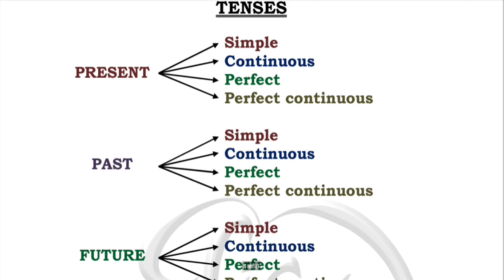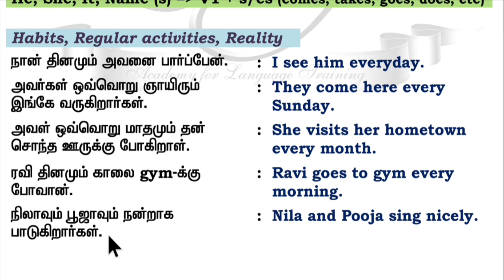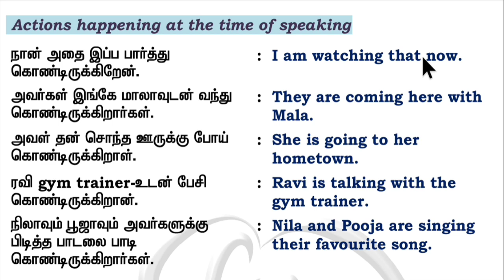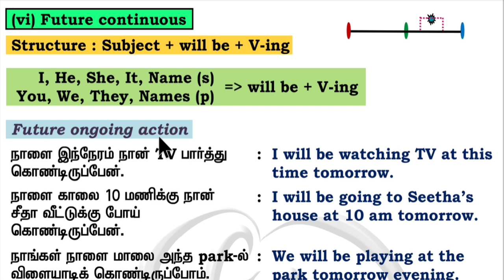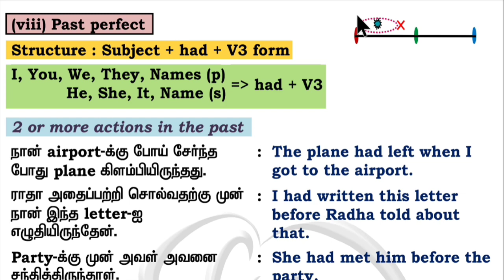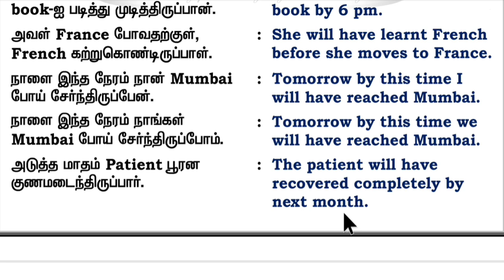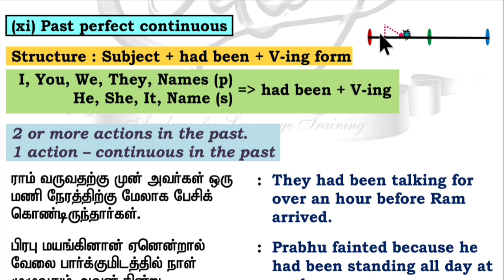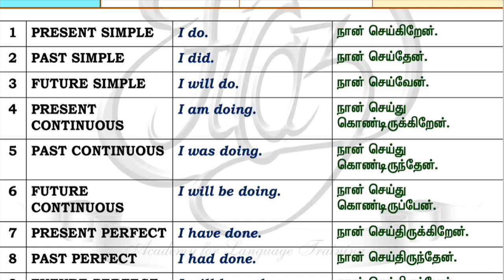Spoken English in 30 days. Lesson #5. All tenses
All tenses...